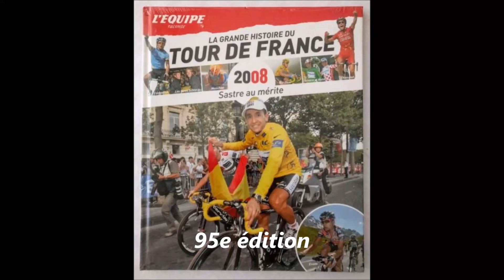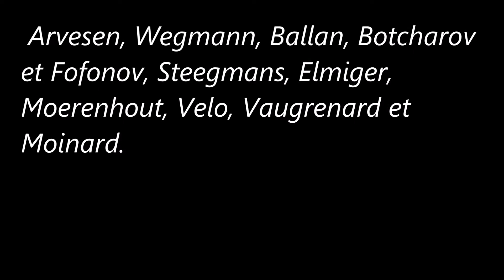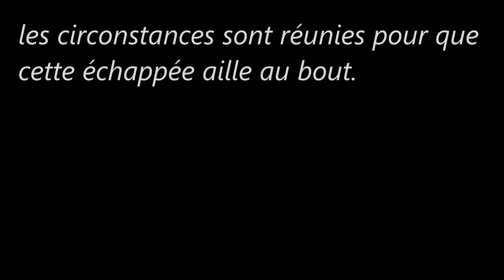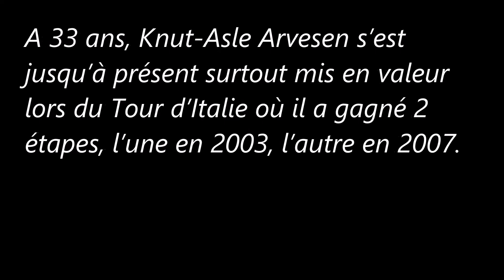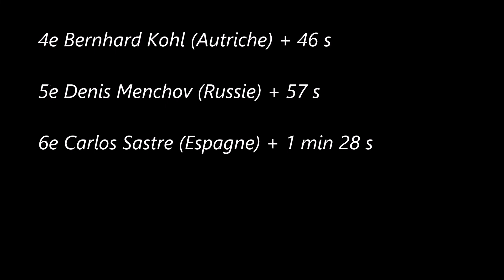11e étape du Tour de France 2008